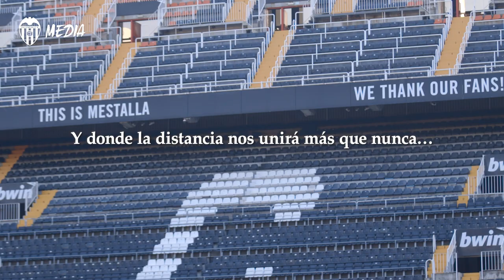🎅EN ESTAS NAVIDADES TAN DIFERENTES, QUEREMOS RECORDAR AQUELLO QUE NOS HACE FELICES 🧡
Serán unas Navidades diferentes pero volveremos a abrazarnos, compartir y disfrutar 𝐉𝐔𝐍𝐓𝐎𝐒 🧡

While the holiday season will look different this year, the 𝗳𝗲𝗲𝗹𝗶𝗻𝗴 𝘁𝗵𝗮𝘁 𝗯𝗶𝗻𝗱𝘀 𝘂𝘀 𝘁𝗼𝗴𝗲𝘁𝗵𝗲𝗿 remains the same 💫.